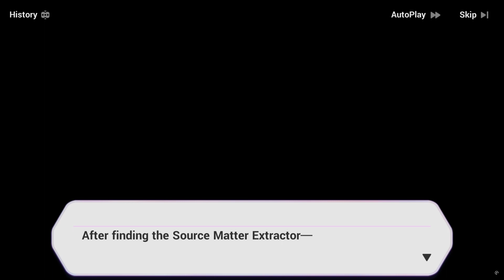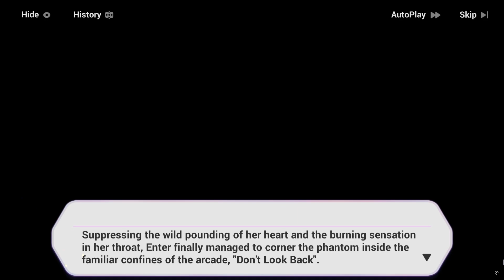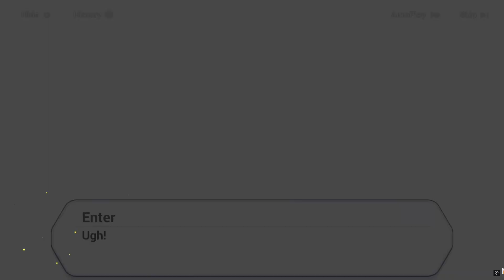Honkai Impact 3 V7.3 - Event - Story - A Feast Sought in Data (13)